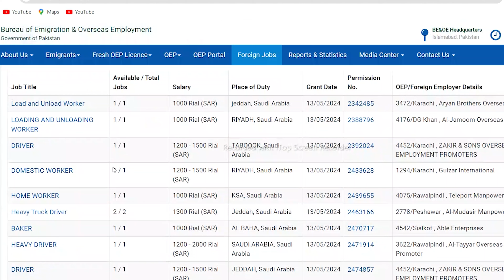How to Search Confirm Jobs Worldwide ? | Jobs in Europe, UAE , Gulf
Watch this full video to search for jobs worldwide while living in Pakistan. In this video there are confirmed jobs on the website of Government of Pakistan. You can get confirmed jobs worldwide without paying any agent.

M.Mehmood Alam Ch.